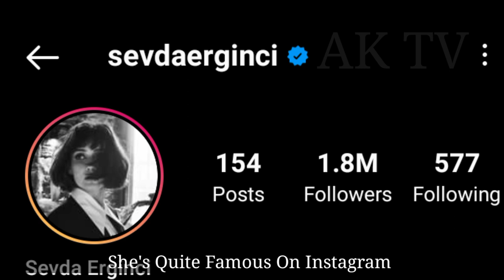Sevda Erginci Biography, Boyfriend, Age, Net Worth, Hobbies, Lifestyle, Marital Status, Facts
Sevda Erginci is a Turkish actress. Wikipedia

Born: October 3, 1993 (age 28 years), İstanbul, Turkey

Height: 1.59 m

Nationality: Turkish

Movies: Not So Far Away, Elkizi